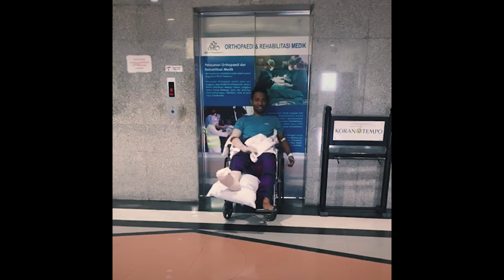Kontemplasi: Tentang Sahabat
Gw minta loe semua untuk menyimak ini, sebuah video yang berisi proses perenungan gw yang langsung gw tuangkan ke hadapan kalian.

Cerita tentang seorang sahabat gw yang lama menemani sedari kecil.
Menurut gw pribadi, banyak yang bisa diambil dari video ini. Ada banyak inspirasi, ilmu dan pembelajaran yang bisa jadi manfaat untuk orang banyak.

Semoga bermanfaat. Selamat menyimak!

All photos are credited by Ferry Kana